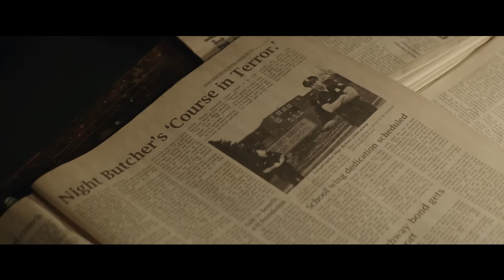POLAROID Official Trailer (2019) Horror Movie HD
In Select Theaters & On-Demand 9/17/19.

From the producer of IT and IT Chapter 2, a high school loner, Bird Fitcher, has no idea what dark secrets are tied to the mysterious Polaroid vintage camera she stumbles upon, but it doesn't take long to discover that those who have their picture taken meet a tragic end.